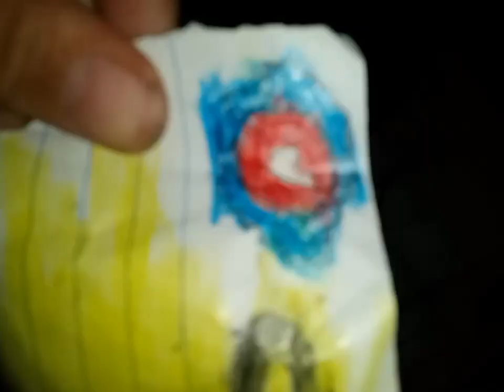May 4, 2023